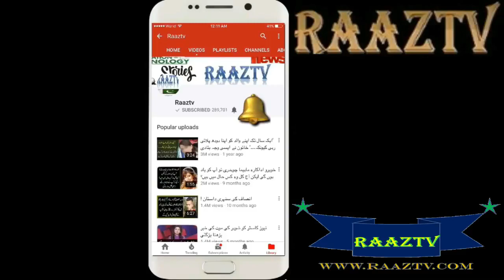PowerFul women Sandwina | Circus Strongwoman and Restaurateur | Raaztv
Generally powerful forces are attributed to men, but there is a powerful woman in the United States whose power was closed to major aspects of power. According to the Mail Online, this lady was named Katy Sandwich, born May 6, 1884, in Vienna, Austria, and on January 21, 1952

The American city died in New York.